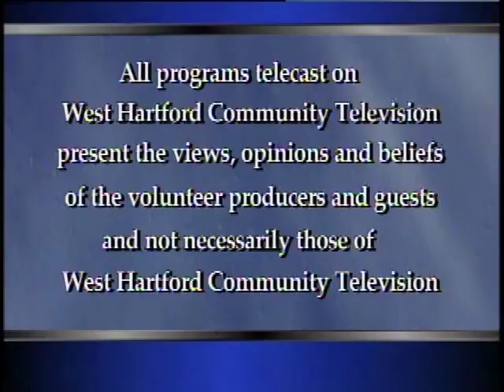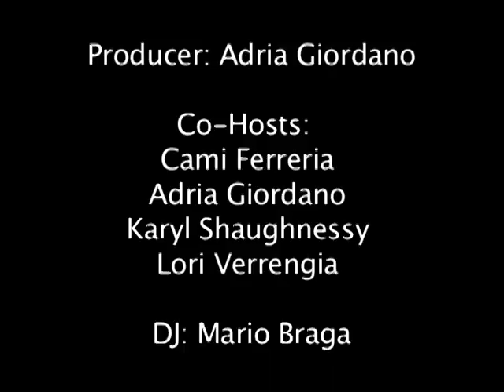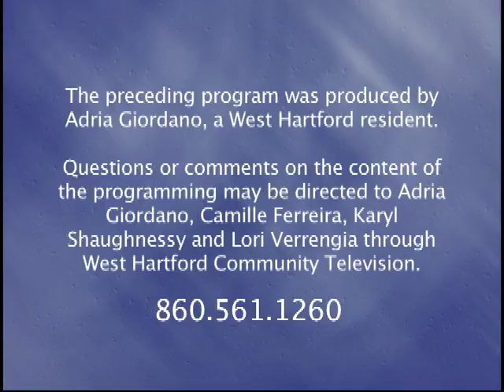Moms Time Out! "Season's Greetings" (December 2016)